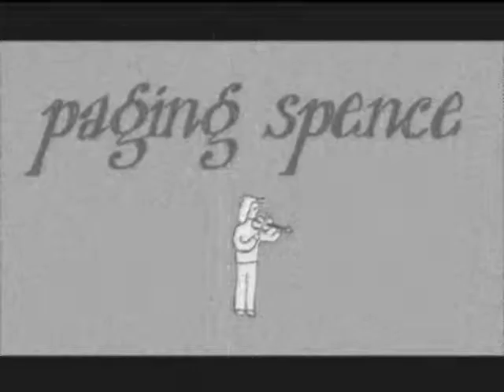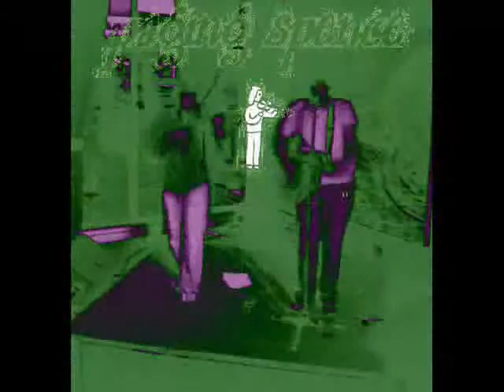Kyle Spence & Alex Page (Paging Spence)- So Long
Kyle's song "So Long" performed with Alex under the name "Paging Spence." Another vid I did for him to get his name out there. The vid is lame, but these guys are super talented. I can't wait to see how far they go.